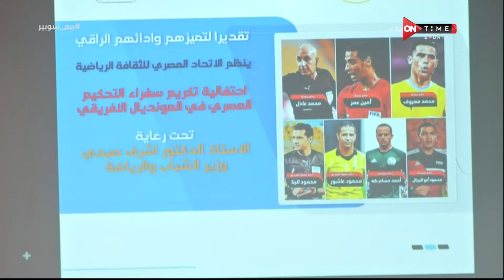لقاء من ذهب مع حكام مصر بعد ظهورهم بشكل مُشرف في بطولة كأس الأمم الإفريقية كوت ديفوار 2024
ملعب ONTime - لقاء من ذهب مع حكام مصر بعد ظهورهم بشكل مُشرف في بطولة كأس الأمم الإفريقية كوت ديفوار 2024